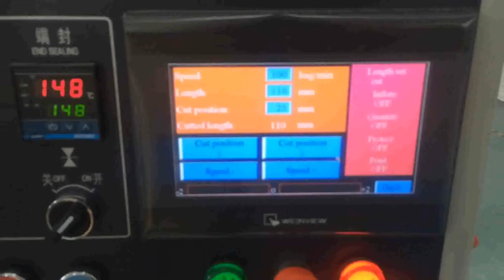饼干320D 包装食品修改版